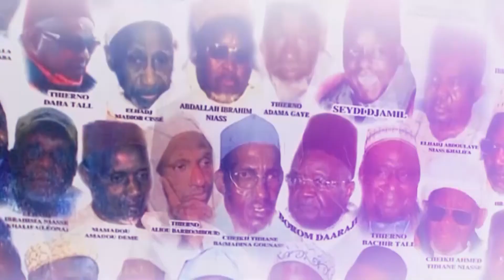GAMOU 2021/ ESPRIT BUURD AVEC MAGUETTE WADE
TAWHID TV EMISSION